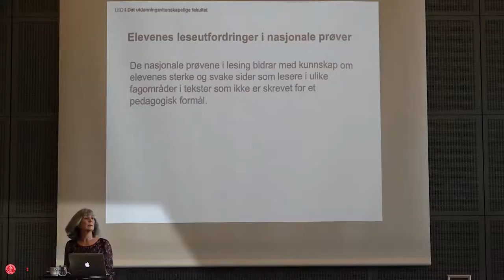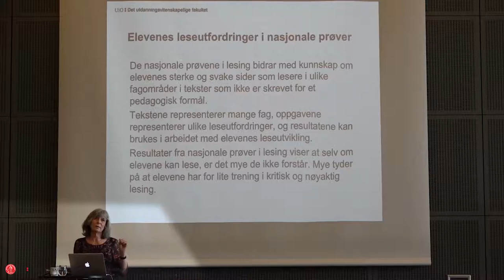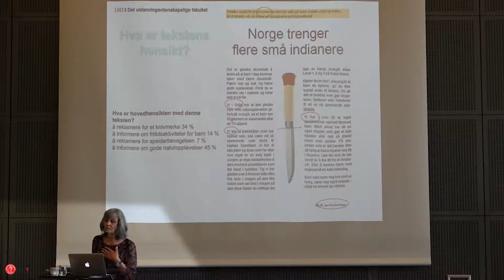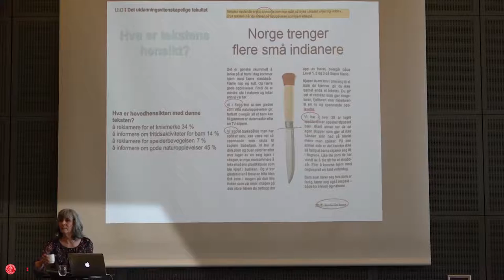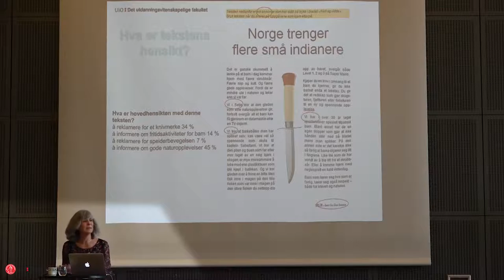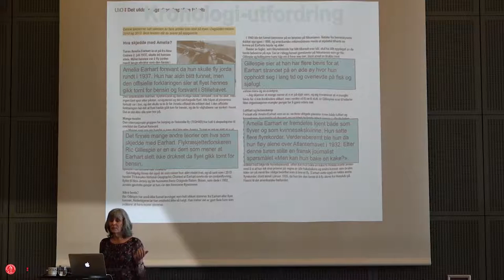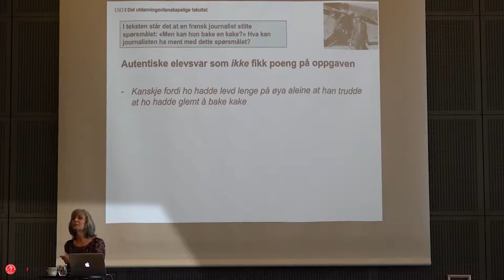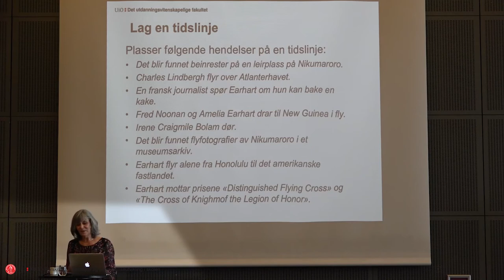Del 2 av 4: Lesingens betydning for dybdelæring - i et mangfold av tekster v/Astrid Roe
Innspillingen er fra en workshop i regi av FIKS på Quality Hotel Økern 13. mars 2019.

I denne videoserien beskriver seniorforsker Astrid Roe ved Institutt for lærerutdanning og skoleforskning (ILS) ved Universitetet i Oslo (UiO) sammenhengen mellom leseforståelse og dybdelæring. Hva har tekstens utforming å si for elevenes forståelse av den?

I denne andre videoen (del 2/4) viser Astrid Roe hvilke leseutfordringer elever kan ha, slik det gjenspeiles i nasjonale prøver.